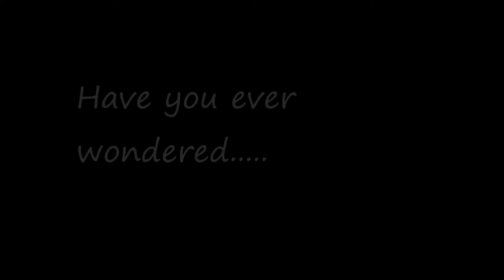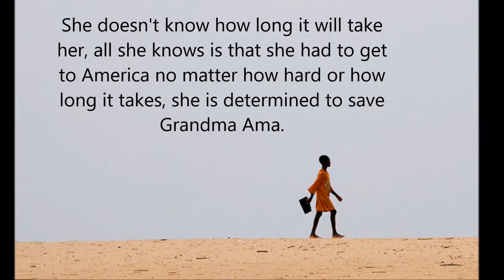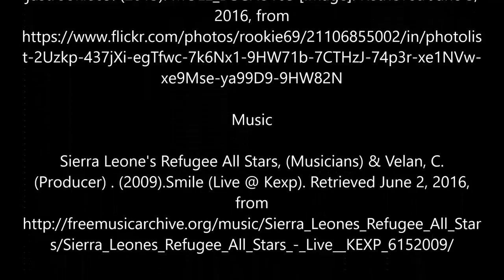Book Trailer: Figgy in the World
A book trailer for Tamsin Janu's novel Figgy in the World